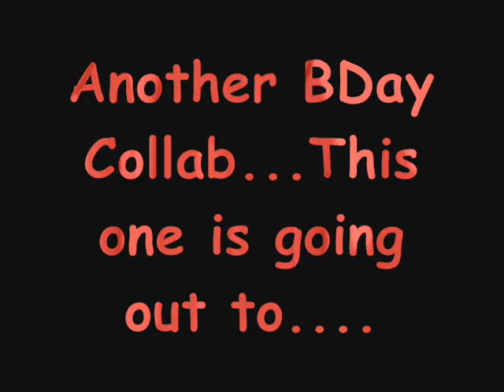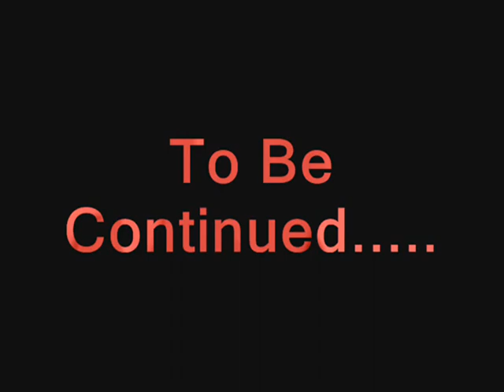MindZombie's Infectious Killer BDay Collab: Part 1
Happy Birthday Rob you are a wicked friend bro!